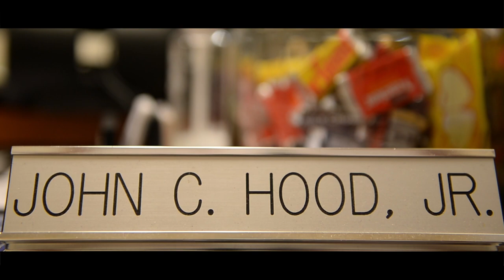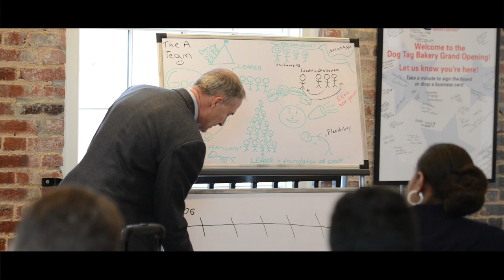Workforce Warrior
Workforce Warrior is a story about Richard Pert, a former Soldier with the Massachusetts National Guard who, because of an injury, left the Army and decided to pursue a business career.

Through a career counselor at Walter Reed he found out about a program that helps veterans transition to the civilian workforce. Richard was accepted into the Dog Tag Bakery Fellowship Program where he learned the skills needed to succeed in the work place outside of the military.